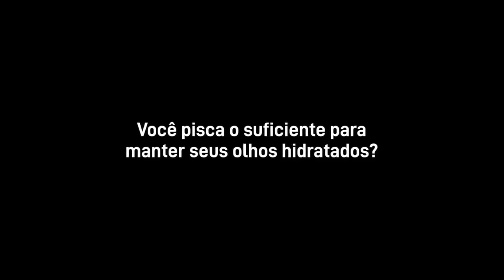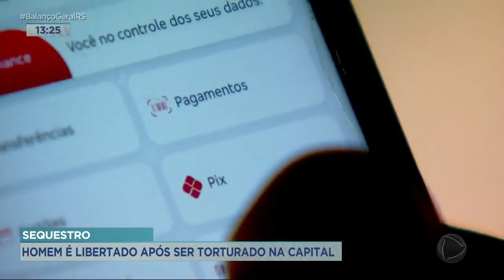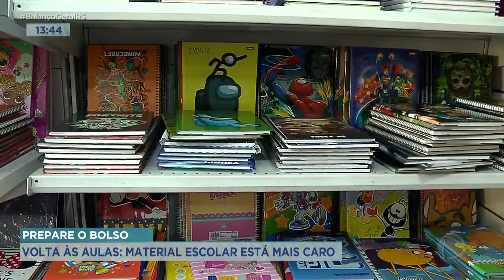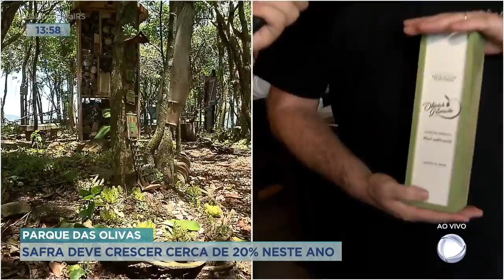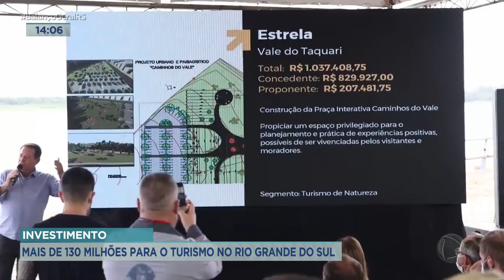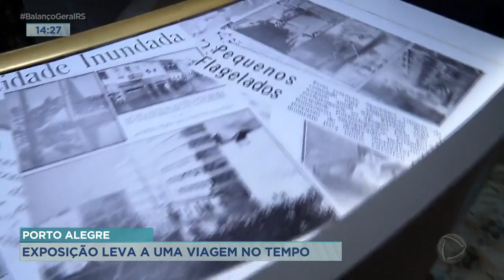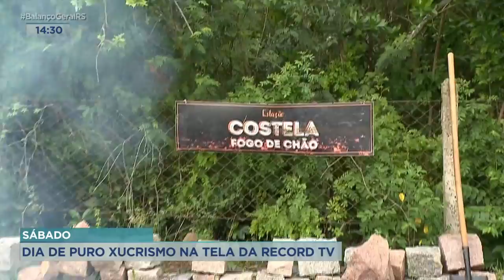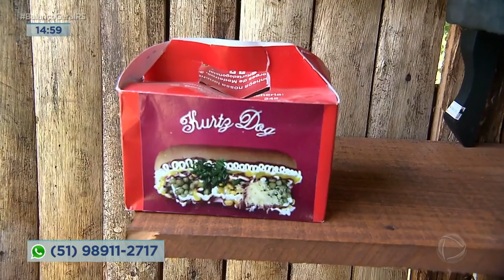Balanço Geral Ed de Sábado - 22/01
Balanço Geral edição de sábado com Voltaire Porto.